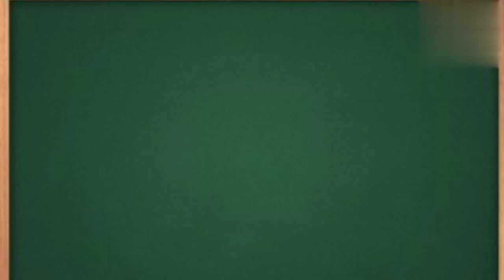Fruits Name Fruits name in English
Fruits Name